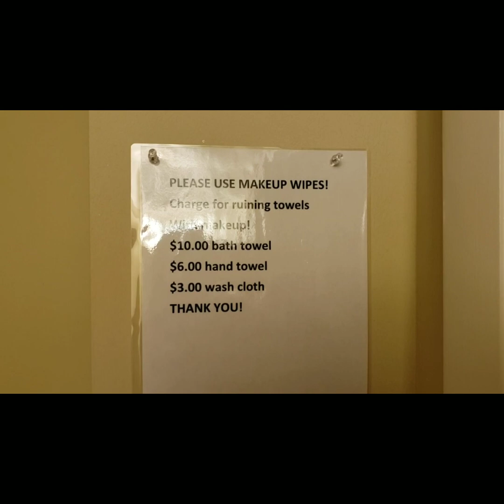Nashville Trip Vlog Bowling Face Mask Monday In A Gas Station April Fools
We did get permission before we filmed to film in Thornton's wearing the face mask for the Challenge I lost.